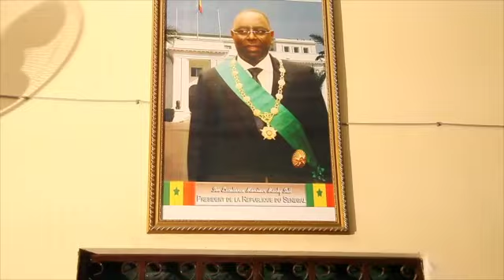Siege APR 03 02 2015